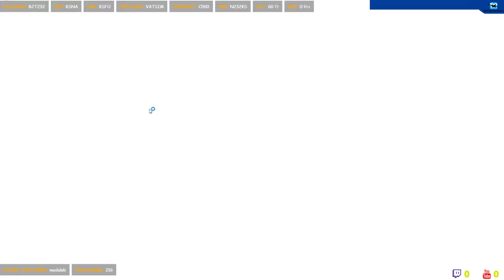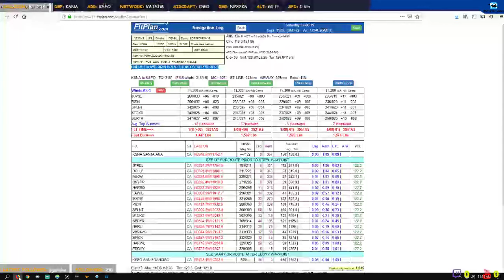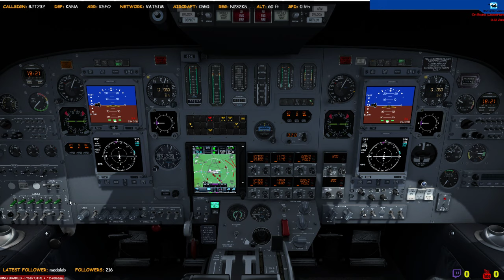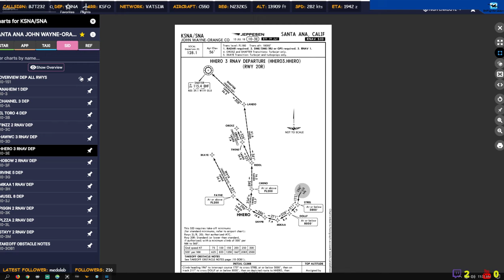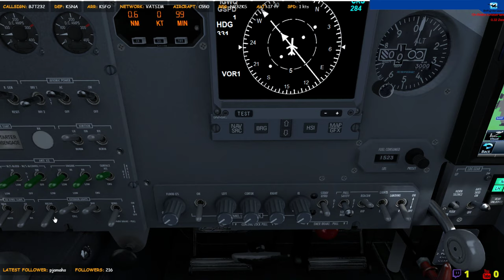[P3D V4.5 HF1]Vatsim C550 KSNA to KSFO